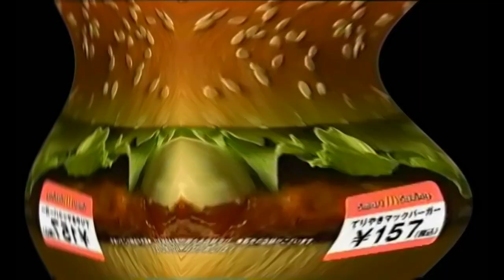McDonald's Logos In Weird Woople